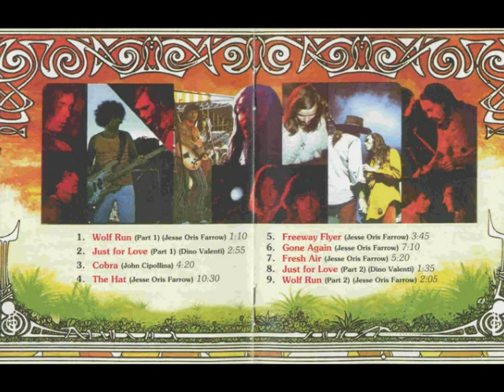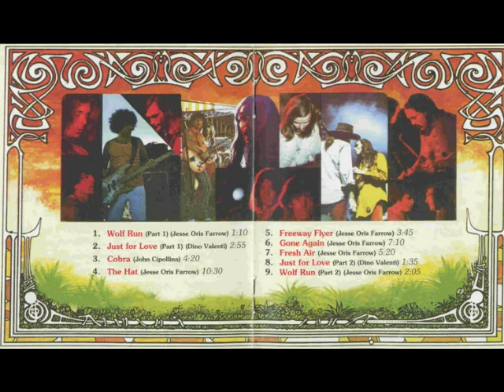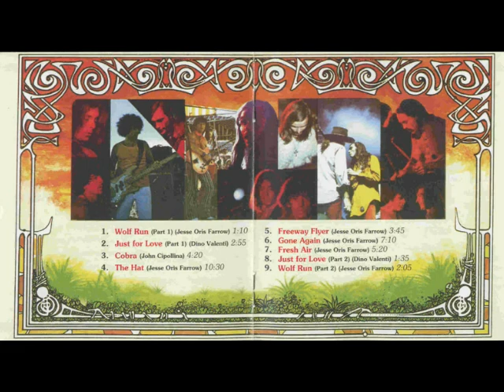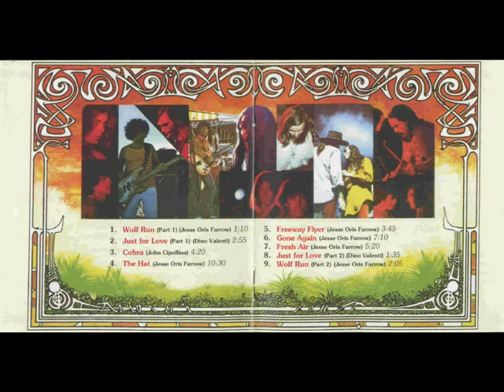Quicksilver Messenger Service - Gone Again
Just for Love is the fourth album by American psychedelic rock band Quicksilver Messenger Service. Released in August 1970, it marks the culmination of a transition from the extended, blues- and jazz-inspired improvisations of their first two albums to a more traditional rock sound. Founding member Dino Valenti, who returned to the band after a stint in prison on drug charges, was largely responsible for the new sound. Valenti's influence is readily apparent throughout; he composed eight of the album's nine tracks under the pen name Jesse Oris Farrow. Despite the marked change in the band's sound, it was their third straight album to reach the Top 30 on the Billboard charts, peaking at #27. The only single culled from the album, "Fresh Air," became the band's biggest hit, reaching #49.